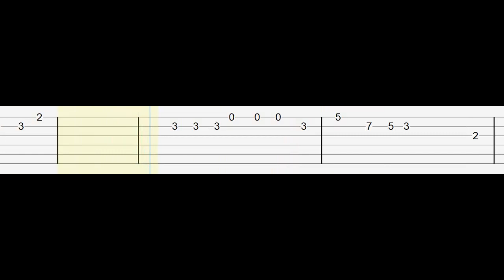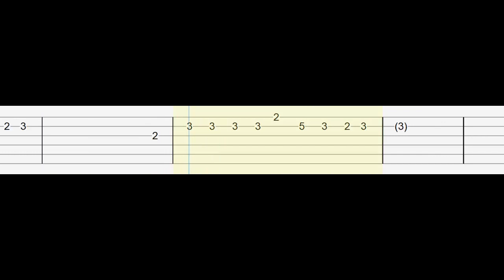Maracas / Joan Sebastian y Alberto Vázquez / Guitarra Tutorial